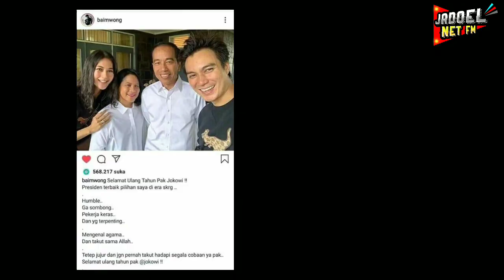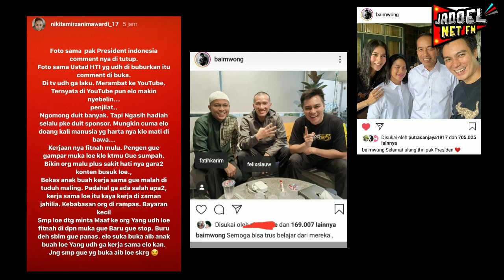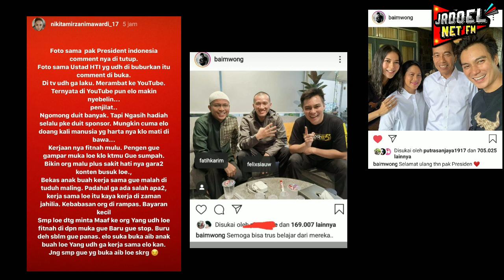Nikita mirzani s!nd1R baim wong karena ini